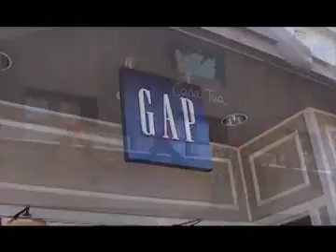Programa Neusa Bighetti exibido no dia 18/12/2011 - Infinite Turismo